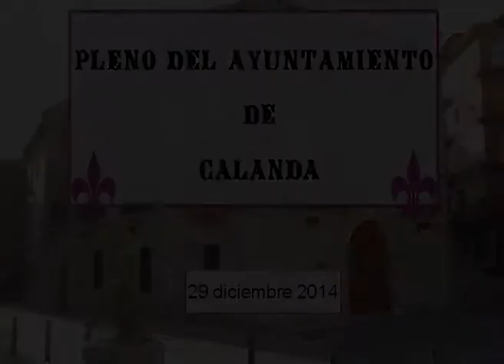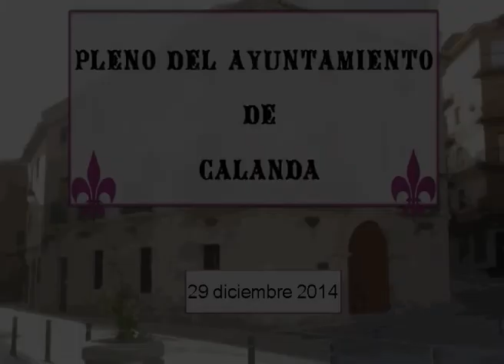La Comarca.tv - Pleno Calanda 29 diciembre Aprobación presupuestos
El ayuntamento de Calanda aprueba los presupuestos de 2015 por unanimidad de todos los grupos en pleno celebrado el lunes 29 de diciembre de 2014. Sesón íntegra.